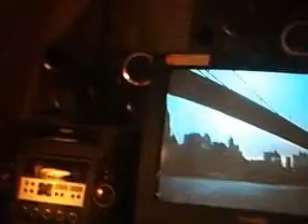F'n Around 1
S.J. and Andre f'n around.